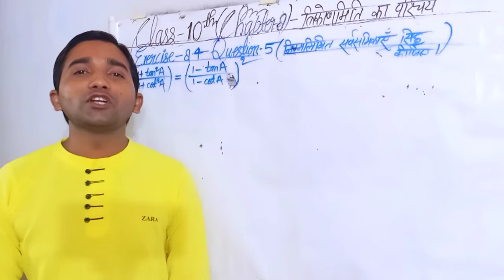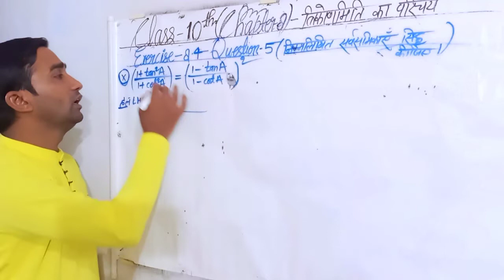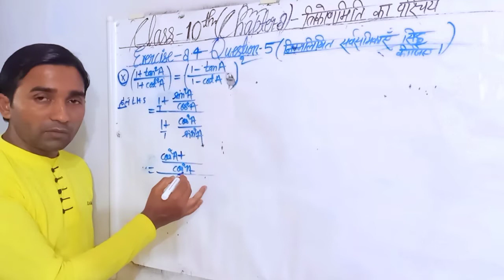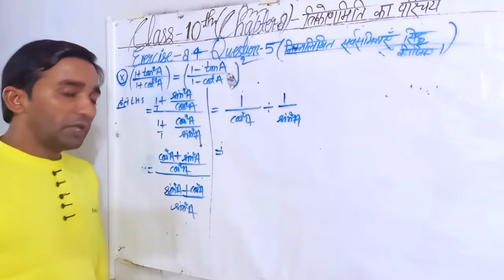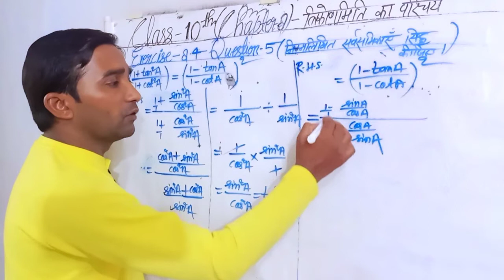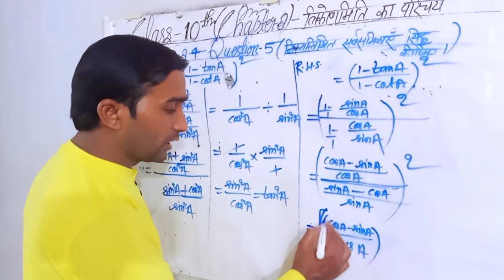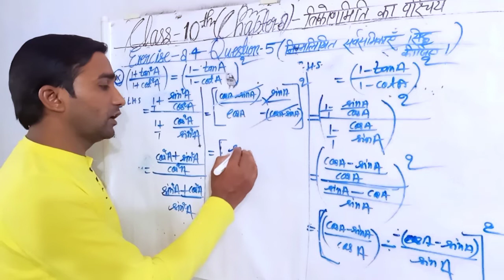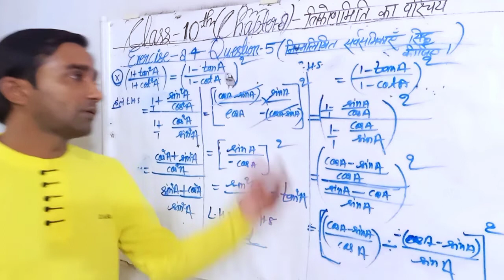class-10th Chapter-8 Trigonometry/exercise 8.4/Question 5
Class-10th/chapter 8/Trigonometry/Exercise 8.4/ncert solution

class-10th Chapter-8 Trigonometry Maths
class-10th Trigonometry exercise 8.4
class-10th ncert maths solution
class-10th Chapter-8 mathematics